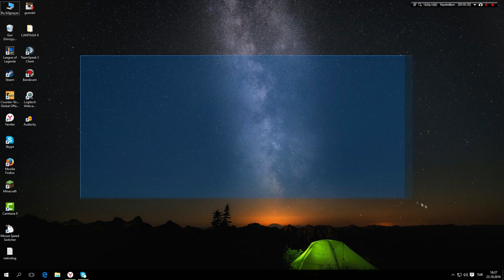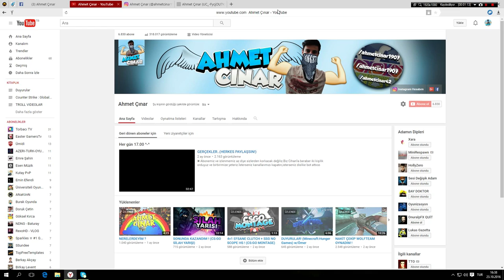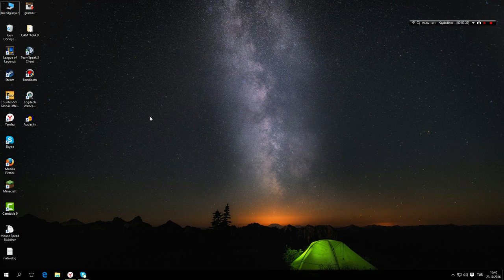BEN GELDİM!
►Herkese selam! Geri döndüm,bu videoda da bundan bahsettim.Her neyse,müsait olduğunuz 3 günü ve saatleri yazarsanız en çok yazılan saatlerde video yüklemeye çalışacağım.Kendinize iyi bakın,yeni videoda görüşmek üzere.

►Videoda biraz cızırtı var,nedeni ise mikrofonumun yanında telefonumun olması.

Teşekkürler :)

►Etiketler;